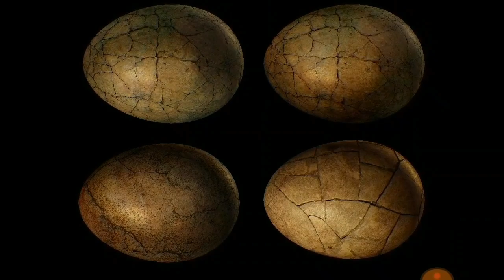நம்ப முடியாத விலங்குகள் part 3 / டைனோசர் தமிழ்/ dinosaur interesting facts / Tamil Display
This video tells about ,the information about - the giant historic animal   dinosaur .

 Give your valuable comments dear friends.